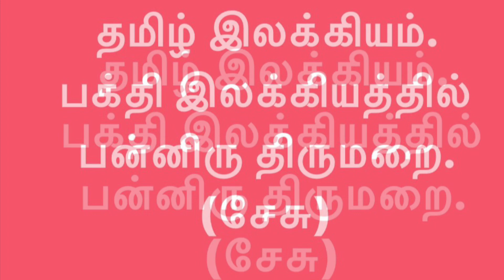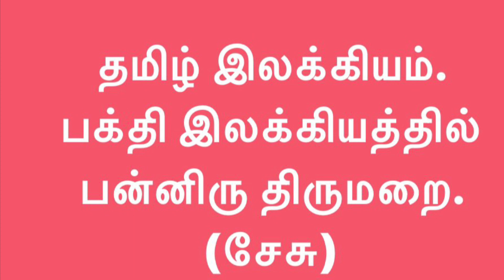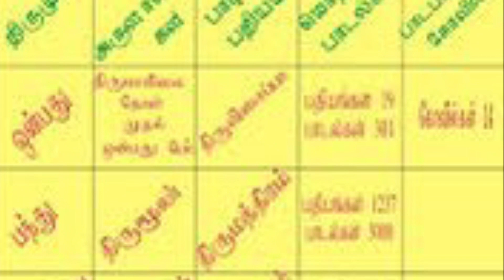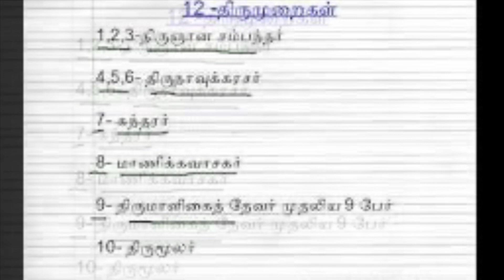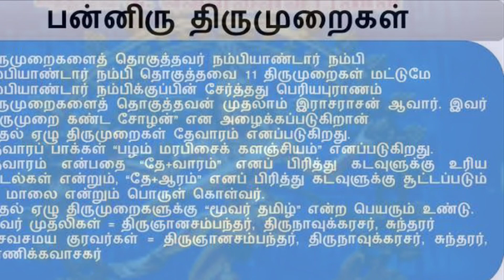TAMIL LITERATURE. (BAKTHI ILAKKIAM.)PANNIRU THIRUMURAI.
பக்தி இலக்கியத்தில் பன்னிரு திருமுறை பற்றிய அறிமுகம். சைவ சமய இலக்கிய நூல்கள்.